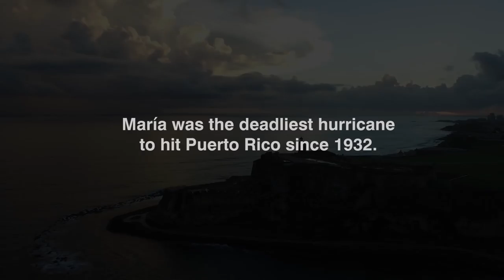Crowley: Committed to Puerto Rico 6 Months After Hurricane Maria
Six Months After Hurricane Maria Puerto Rico’s Road to Recovery is Being Made by Sea. It’s been called the most logistically challenging relief effort the United States has ever managed. When nearly Category 5 Hurricane Maria struck Puerto Rico, it left a wake of destruction that residents and emergency responders are still reckoning with.